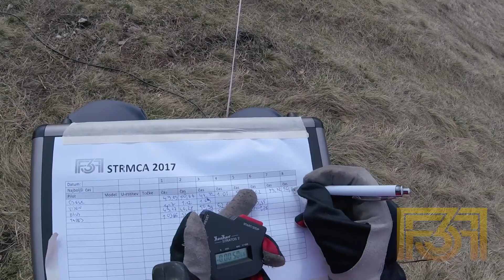Strmca F3F #2 18.3.2017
Mad conditions :D

Models:

Mibo Terminator
Mibo  Spider V
Viking I